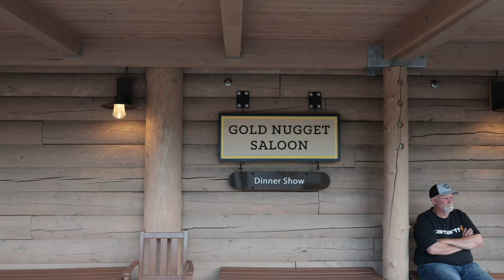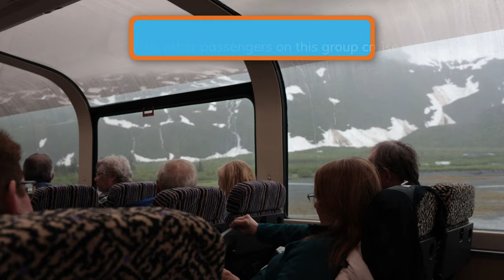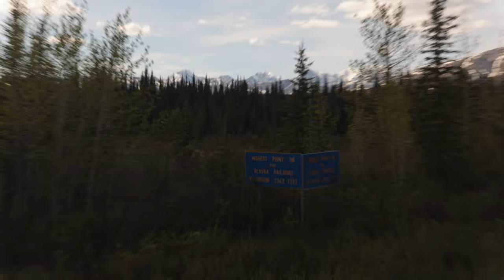Epic Train Journey to Denali National Park & Unforgettable Dinner Show | Alaska Land & Sea Adventure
Join us as we embark on an unforgettable 11-hour journey aboard the McKinley Explorer train from Whittier to Denali National Park! With panoramic views from our seats, we were treated to the best sighting of Denali, the tallest peak in North America. Once we arrived at the McKinley Chalet Lodge, we enjoyed a night of entertainment at the Music of Denali dinner show. In this video, we capture the stunning Alaskan landscapes, share highlights from our scenic train ride, and give you a glimpse of the dinner show experience. Don’t miss out on this part of our incredible Alaska Land & Sea Adventure!